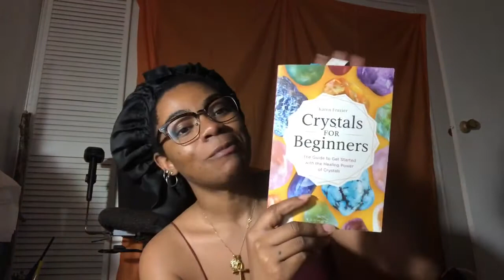Crystals For Beginners & How To Work With Them | Road To Spirituality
About me:

Name: Areana
Taurus Sun, Taurus Moon, Sagittarius Rising.

Education: Johnson & Wales University Alumna | Bachelors of Science in Business Administration

USE MY CODE FROM MAGICKPLANET! : SHAESTAROT

I was put here to help give guidance and clarity on situations that seem to be too difficult to analyze from one physical point of view. I guide you through situations with your ancestors, love life, career, and many more obstacles.

Thank you for your time! Peace & Blessings 💜